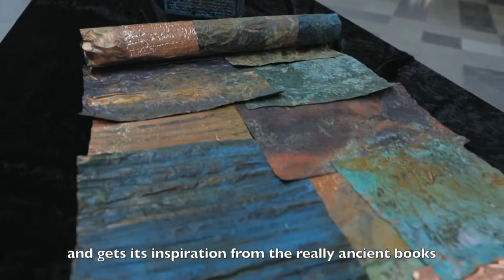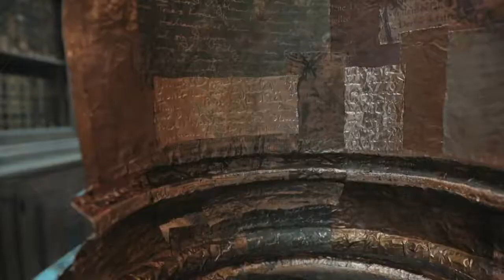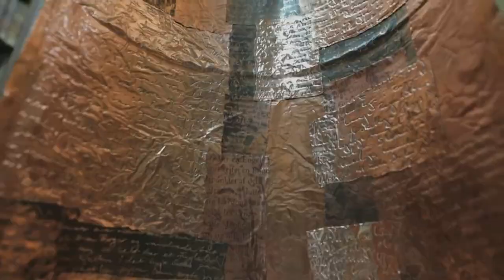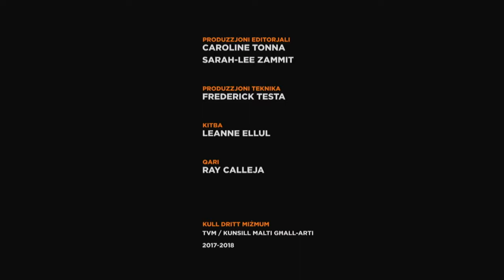EX LIBRIS by Marie Louise Kold on MaltArti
The EX LIBRIS exhibition at Valletta's Bibliotheca (Malta's National Library), by Scandinavian metal artist Marie Louise Kold, here featured on the Maltese culture program MaltArti. The dates of the exhibition are May 7 – June 2, 2018.